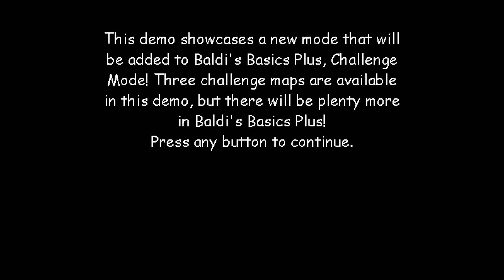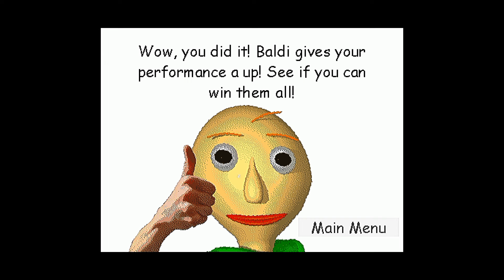Baldi's Basics Challenges Maps Demo Android Reupload (Grapple Challenge) - Unofficial Port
Baldi's Basics Challenges Maps Demo Android (Grapple Challenge) Link Reupload!

📎Links

🎮 Gaming Channel...